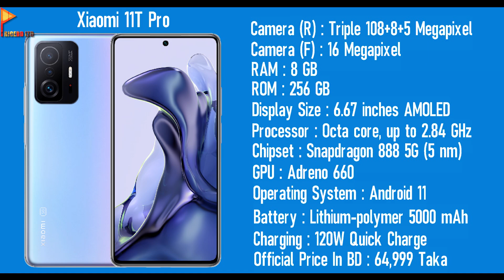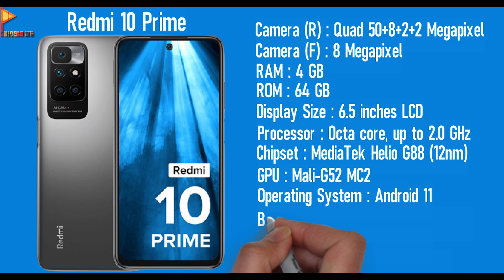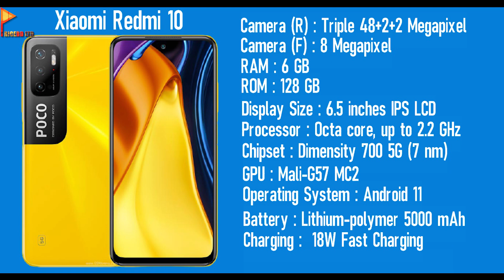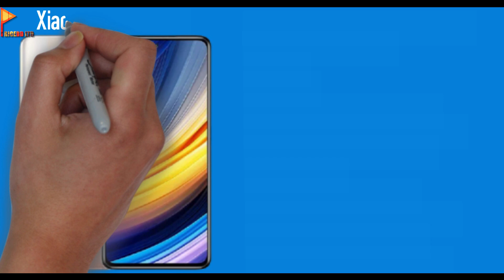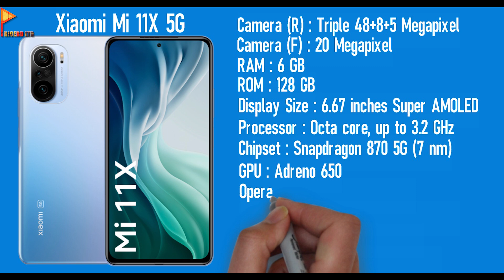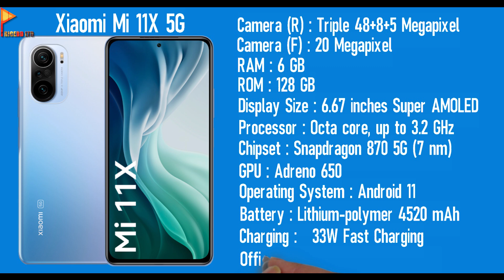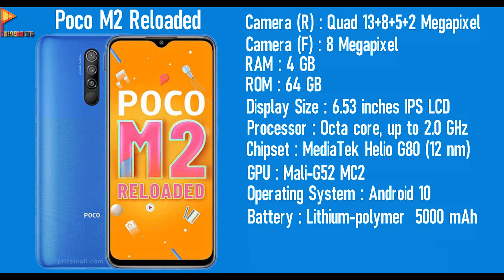Xiaomi Phone Update Price in Bangladesh 2022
Hello friends I will share with you in this video Xiaomi Phone Update Price in Bangladesh 2022
I hope you find the video very useful, so watch the end of the video.

Xiaomi Phone List :
13.Xiaomi Redmi 9 Activ
12.Xiaomi 11T Pro
11.Xiaomi Redmi 10 Prime
10.Xiaomi 11 Lite 5G NE
9.Xiaomi 11T
8.Xiaomi Redmi 10
7.Xiaomi Poco M3 Pro 5G
6.Xiaomi Redmi Note 10 Pro Max
5.Xiaomi Redmi Note 10S
4.Xiaomi Poco X3 Pro
3.Xiaomi Mi 11X 5G
2.Xiaomi Redmi Note 10 Pro
1.Xiaomi Poco M2 Reloaded

All Xiaomi Mobile Price in Bangladesh 2022,
all xiaomi phone update price in bangladesh 2022,
Redmi mobile Update Price in Bangladesh 2022,
new Xiaomi mobile price in bd 2022,
Xiaomi phone official price 2022,
Xiaomi all smartphone showroom price,
xiaomi phone market price 2022,
2022 all xiaomi new phone Price,
poco Mobile Price in Bangladesh 2022,
redmi all phone price in bangladesh 2022,